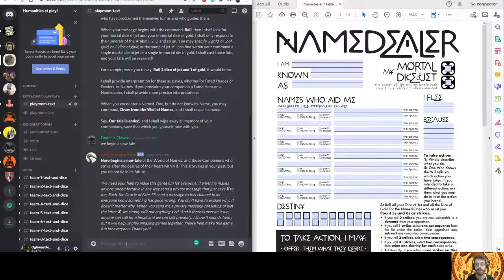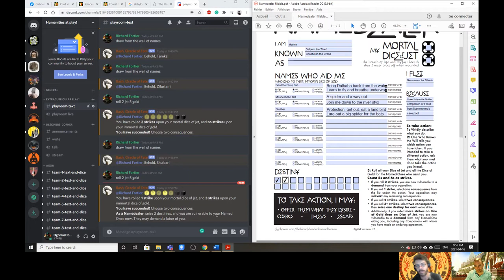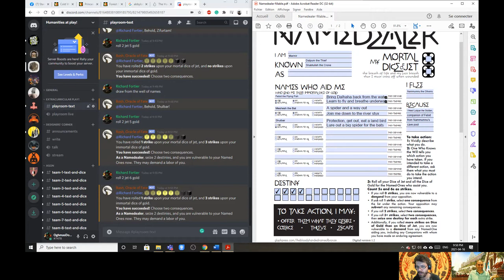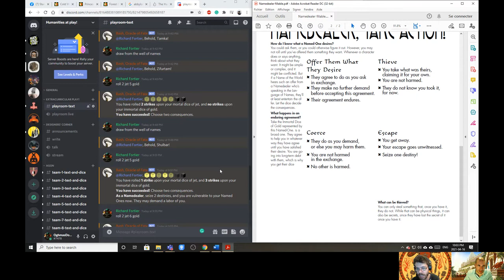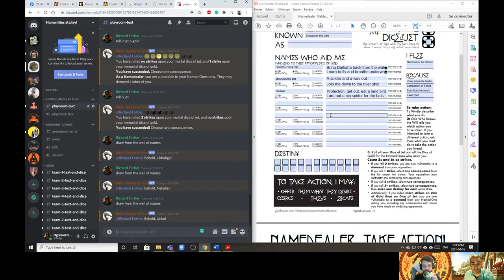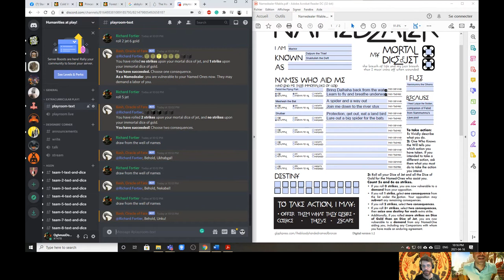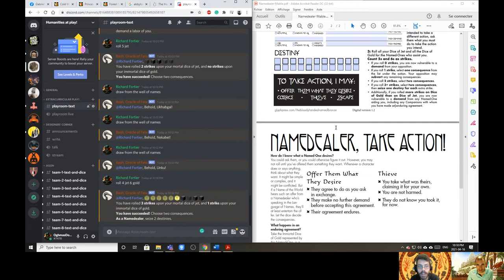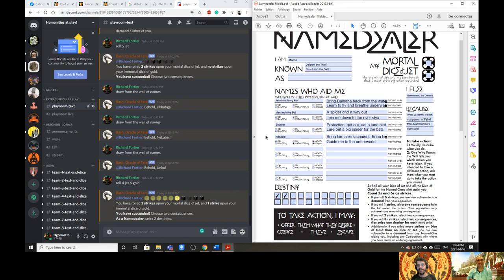Bronze 2 Namedealer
Second episode of our Bloody-Handed Name of Bronze tutorials.

In this video, we focus on playing the Namedealer.